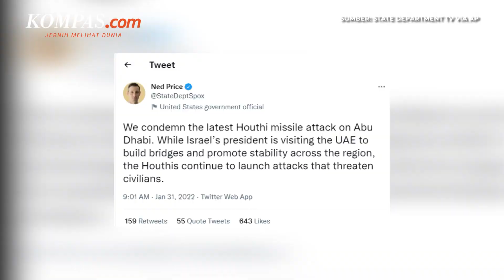UEA Cegat Rudal Houthi, Ditembakkan Saat Ada Kunjungan Presiden Israel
Sebuah rudal balistik diluncurkan kelompok Houthi di Yaman ke Uni Emirat Arab atau UEA pada Senin (31/1/2022). Rudal diluncurkan ketika UEA menerima lawatan resmi pertama Presiden Israel Isaac Herzog.

Meski begitu, Kementerian Pertahanan UEA menyatakan telah mencegat dan menghancurkan rudal tersebut. Kepingan rudal dilaporkan jatuh ke kawasan tak berpenghuni.

Namun, tak dijelaskan apakah rudal itu mengarah ke ibu kota UEA Abu Dhabi atau Dubai sebagai pusat bisnis dan wisata di Timur Tengah. Otoritas penerbangan sipil UEA juga memastikan lalu lintas udara di negara itu tetap beroperasi normal.

Penulis: Irawan Sapto Adhi
Penulis Naskah: Rizkia Shindy
Narator: Anasthasya
Video Editor: Anasthasya
Produser: Adesari Aviningtyas